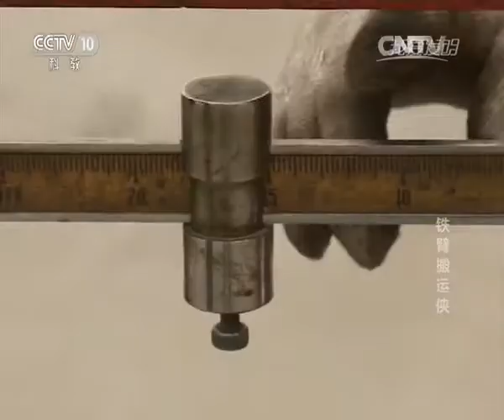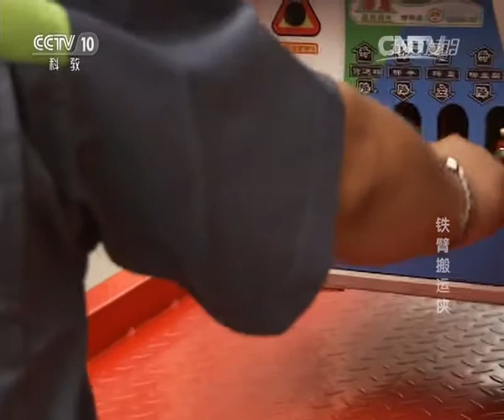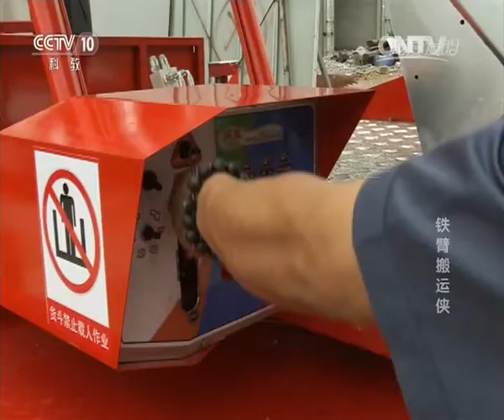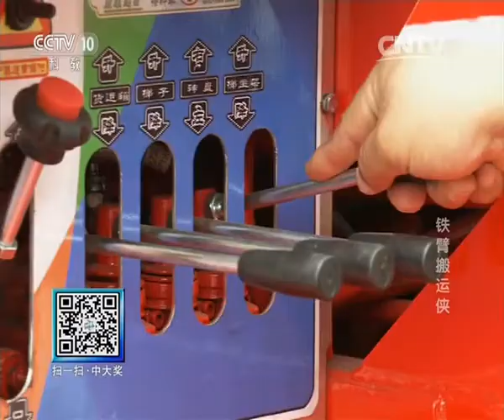《我爱发明》20150822铁臂搬运侠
《我爱发明》，是中央电视台一档全新的科普节目，它贴近生活、贴近百姓，通过展示发明人的新发明、新创意，将科学知识趣味化、形象化，让观众热爱发明，享受创新的乐趣。该栏目的设置不仅开创了一种节目的新形态、填补了中国科普电视的一个空白，而且架起了一座科技成果转化的平台、一座发明人走向市场的桥梁。在全面落实科学发展观、携手建设创新型国家的大背景下，该栏目的及时推出具有深远的意义。"I love invention", is a new science program of CCTV a file, it is close to life, close to the people, by demonstrating the inventor of the new invention, new ideas, scientific knowledge interesting, visualization, allowing the audience to love the invention, enjoy innovativefun. The part of the set is not only creating a new form of a program, a blank to fill China's popular science television, and set up a scientific and technological achievements into the platform, an invention to market the bridge. The columns timely introduction of far-reaching significance in the context of comprehensively implement the scientific concept of development, to join hands in building an innovative country.